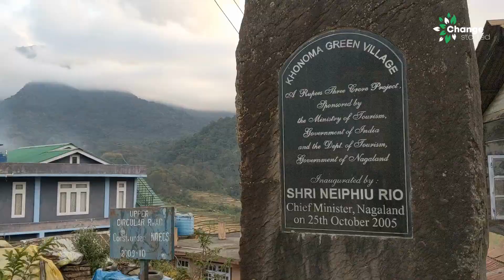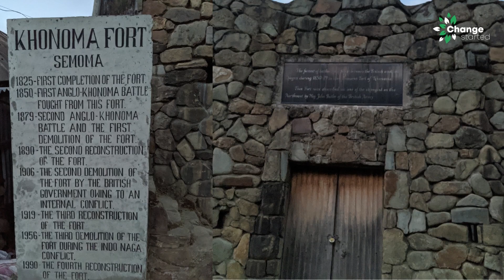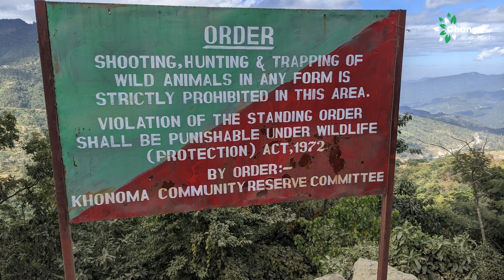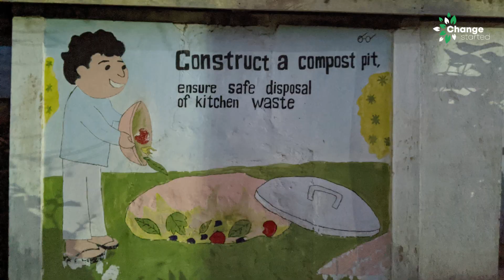Asia and India's first Green Village - Khonoma in India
From being known in history as the village of warriors and hunters a few years ago to now being recognized as India's first green village, the story of Khonoma is fascinating and environmentally incredible.

We at Change Started bring stories, news, research, analysis, reports, opinions, suggestions, and best practices from around the world in areas you care about. Together we want to bring change in our habits to create a better planet to live in.

If you like this, you can follow us and share it with other like-minded people.